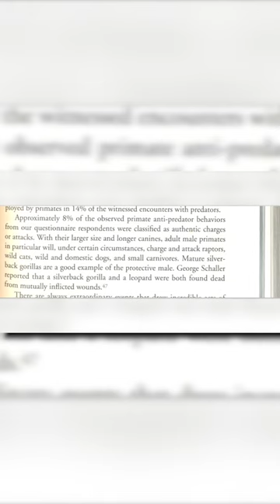Grizzly Bear VS Gorilla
Grizzly Bear VS Gorilla, who would win explained in less than a minute.